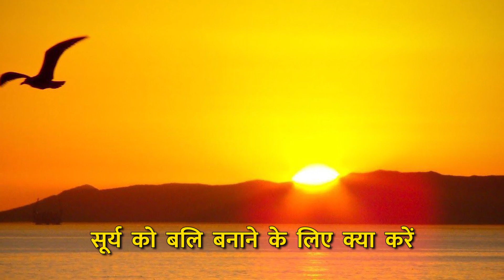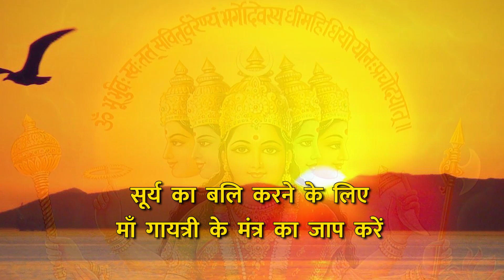सरकारी नौकरी देंगे सूर्यदेव, रविवार को करें ये उपाय | sarkari naukri upay hindi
Sarthi Trishla is an online Astrologer consultant is functional from last twenty years with the strongest support of Astrology. She is providing services to number of people regarding various problems in Love, Business, Court case, any Enemy Problem and others.